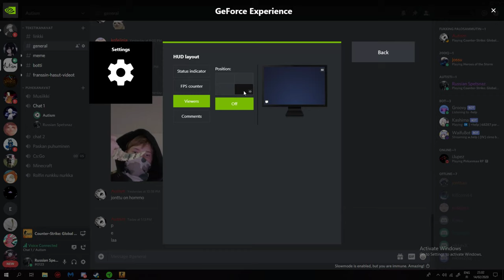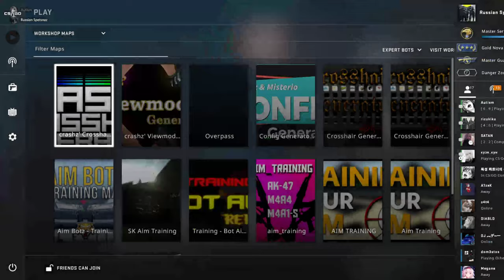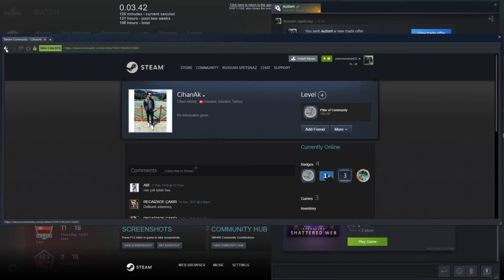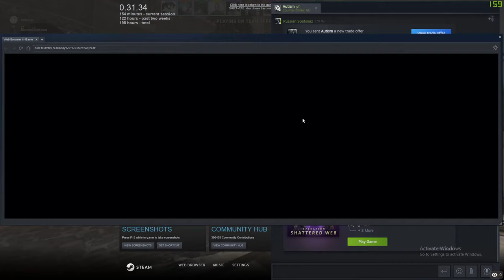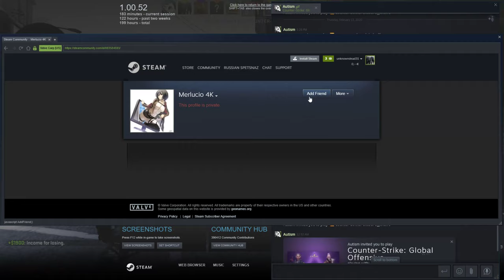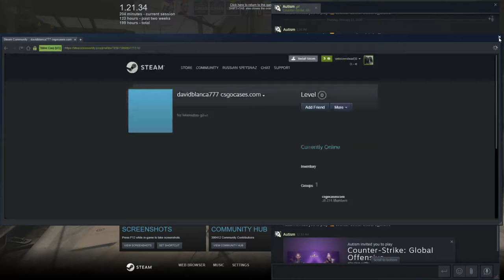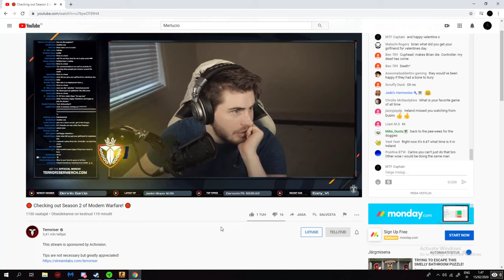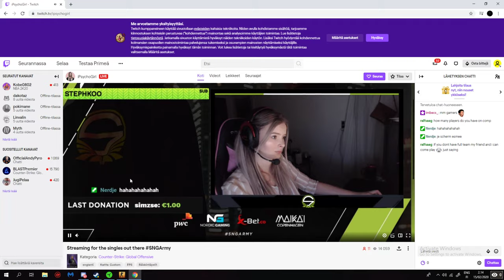some csgo playing wingman